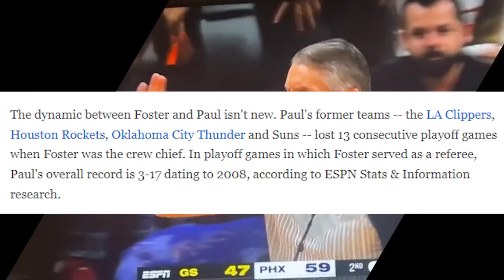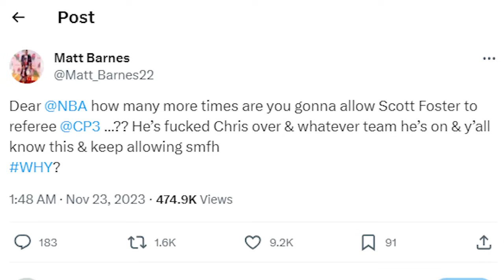Chris Paul Longstanding BEEF With Scott Foster Explained, Relationship With Tim Donaghy & MORE!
00:00 Chris Paul & Scott Foster have history including calls to Tim Donaghy & issues with CP3 family
01:46 Chris Paul ticked off but keeps composure talking about issues with Scott Foster
03:09 Steph Curry irritated with Scott Foster's antics
04:07 Gilbert Arenas DESTROYS Scott Foster
05:41 My full reaction